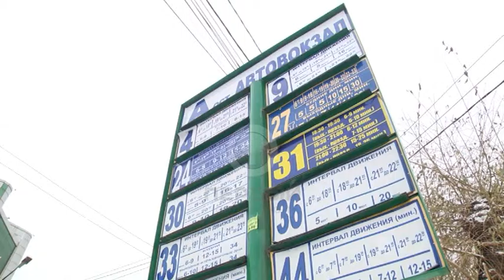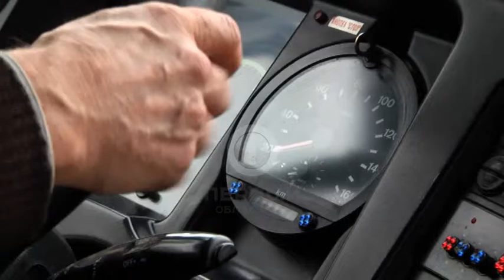Лучший шофер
В амурской столице прошел конкурс профессионального мастерства. Эксперты оценивали знание правил дорожного движения, умение управлять транспортом. Конкурс приурочили к профессиональному празднику автомобилистов. А сегодня в областном доме народного творчества наградили победителей.